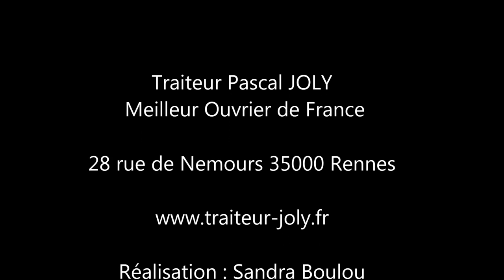Une journée avec le Traiteur JOLY, Traiteur Meilleur Ouvrier de France à Rennes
Reportage vidéo sur le Traiteur Pascal Joly Meilleur Ouvrier de France
Charcutier - Cuisinier - Traiteur au 28 rue de Nemours - 35000 Rennes
Pour mieux profiter du film visionnez le en HD 1080 1er bouton de droite